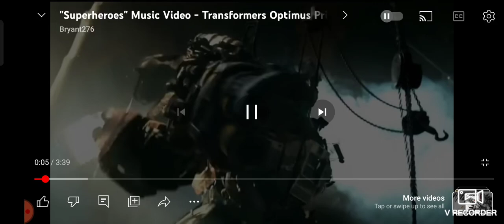Transformers superhero song theme